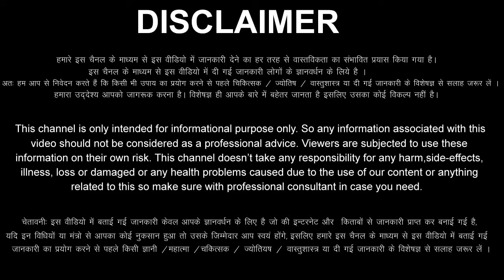Singh Rashi 5 January 2024 Aaj Ka Singh Rashifal Singh Rashifal 5 January 2024 Leo Horoscope